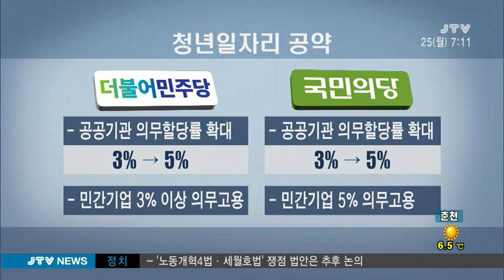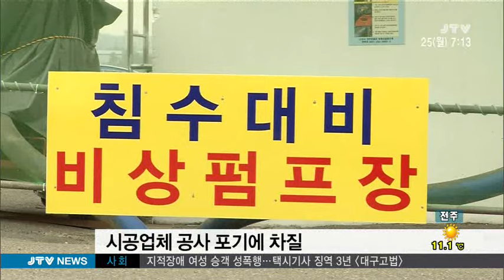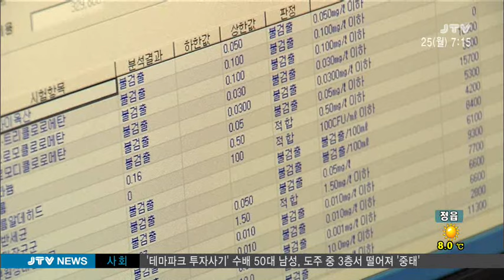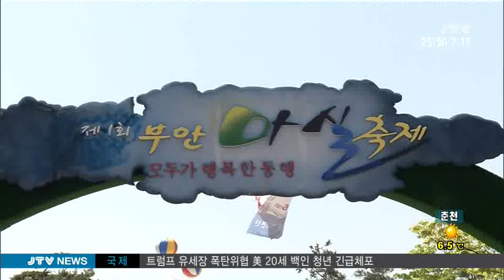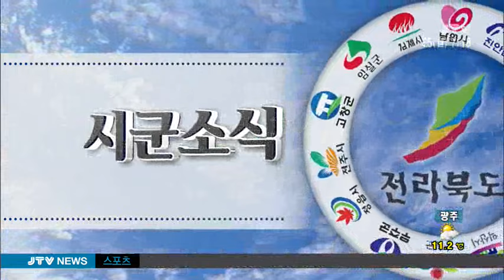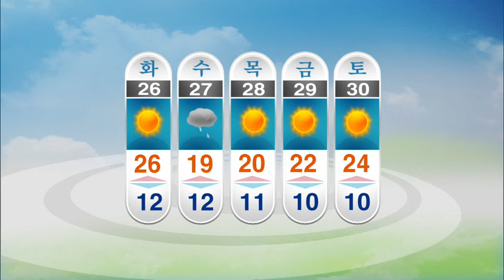[JTV 아침뉴스] 2016.4.25(월)